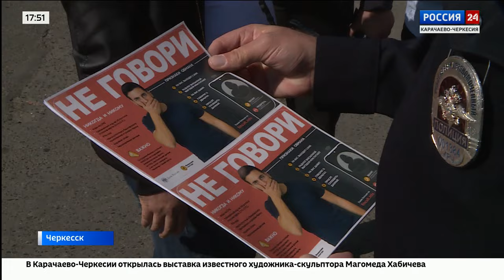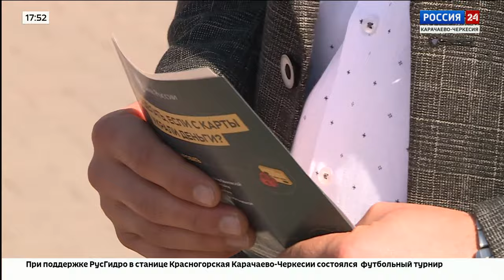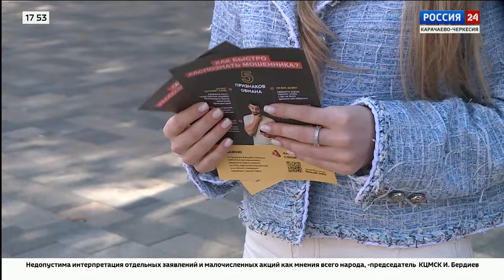"Дежурная часть" Эфир от 30.10.2023